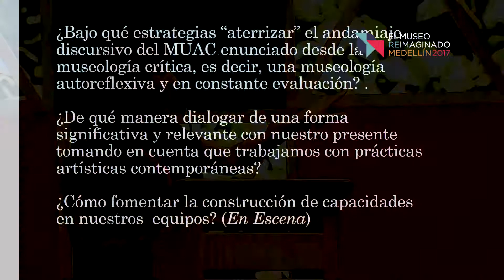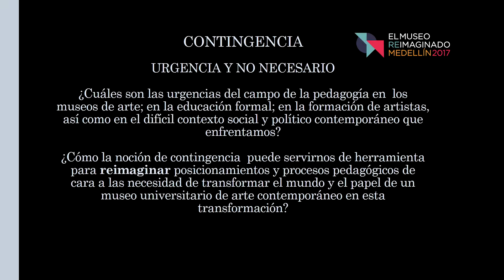En Escena: Pedagogías​ ​de​ ​la​ ​contingencia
Mónica Amieva

Una reflexión sobre dos caras de la contingencia: un instrumento que nos es útil para identificar urgencias pedagógicas en los museos de arte, pero también la posibilidad de cuestionarnos los órdenes dados y recordar nuestra capacidad de transformar el mundo.